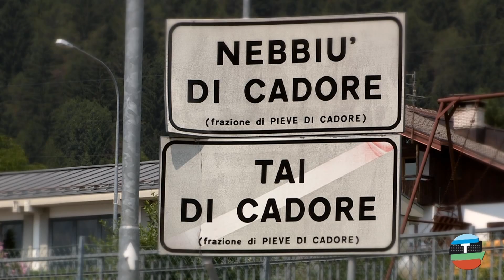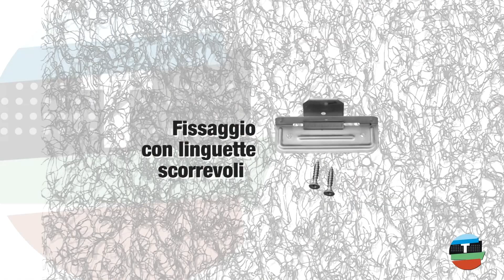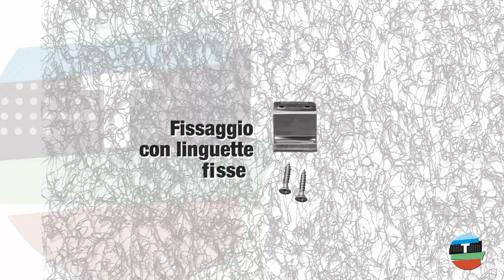Sistema anticorrosione drenaggio e isolamento acustico con copertura metallica A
KROOF EP